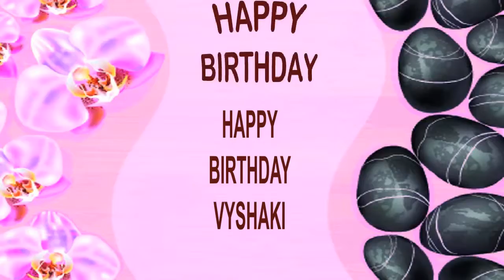Vyshaki SPA - Happy Birthday